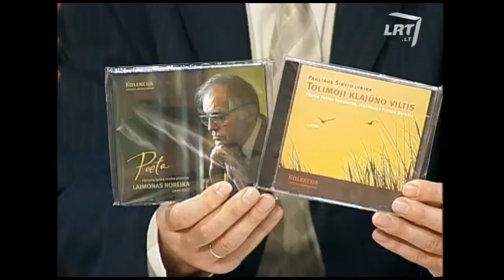X kolekcijos CD „Svečias“ pristatymas laidoje „Kultūra“ (LRT, 2008)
Ačiū Virginijai Kochanskytei už rekomendacinį laiškelį, Žilvinui Pekarskui už pakvietimą, Sauliui Bareikiui už dalyvavimą ir dainą, o LRT už išsaugotą tiesioginės 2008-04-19 laidos įrašą... SiJa